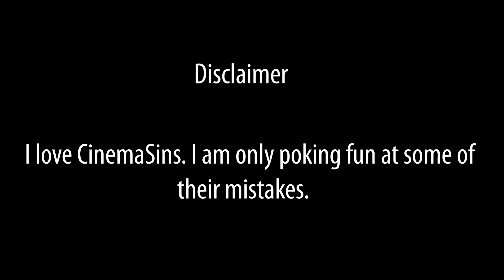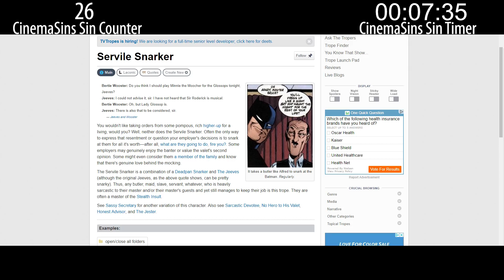Everything Wrong With CinemaSins: Ready Player One Copyright Edition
CinemaSins is a hilarious channel, and I love their content. But, just as "No Movie Is Without Sin", No Channel is Without Sin.

This time, I flip the script and sin CinemaSins' Ready Player One video.